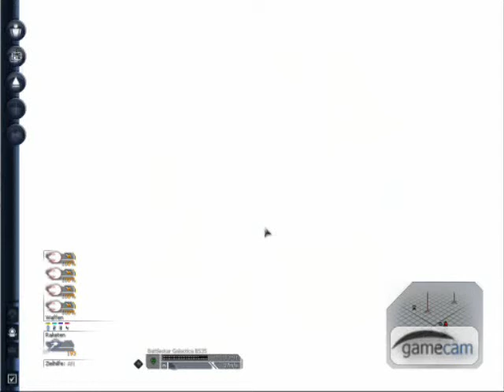X3 Terran Conflict, Battlestar Galactica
Battlestar Galactica in Terran Conflict in action, alle Szenen vom Spiel sind von mir aufgenomen worden so wie das Schluss Bild, von mir erstellt

Es ist keinem gestatet diese Video zu dupliziren d.h Downloaden und es dann unter eigenem Namen zu veröffentlichen.